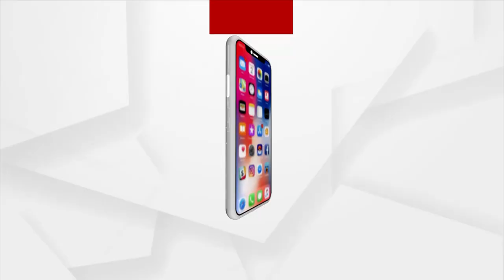ଲୋକପ୍ରିୟ ମଧୁକୁଞ୍ଜ ଅଗ୍ରବତୀର : ନୂତନ ଶୋ' ରୁମ୍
ଲୋକପ୍ରିୟ ମଧୁକୁଞ୍ଜ ଅଗ୍ରବତୀ ବ୍ରାଣ୍ଡ ଏବେ ସୁନା ଏବଂ ହୀରାର ବ୍ୟବସାୟରେ ମଧ୍ୟ ପ୍ରବେଶ କରିଛି । ଖୋର୍ଦ୍ଧା ଜିଲ୍ଲା ଜଟଣୀର ସୀତାରାମ ସ୍କୋୟାରରେ ଏକ ଫ୍ଲାଗସିପ୍ ଶୋ’ରୁମ ଖୋଲାଯାଇଛି ।